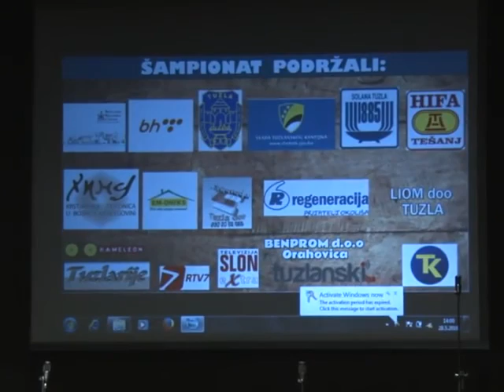Choir championship "LegeArtis" May 26-29, 2016 Tuzla Category A & B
Choir championship "LegeArtis" May 26-29, 2016 Tuzla

Category
A Childrens choirs & B Vocal ansamble, Male & Female choirs